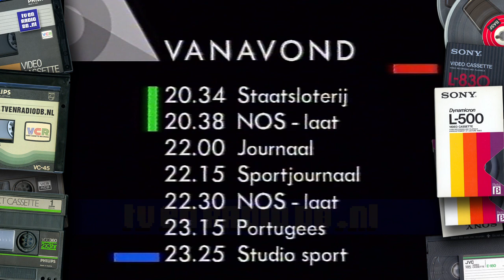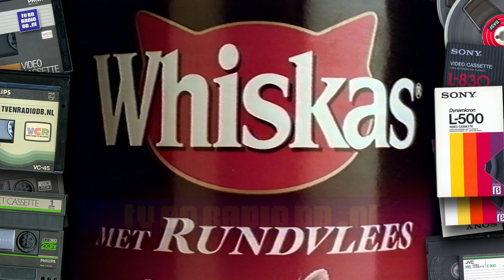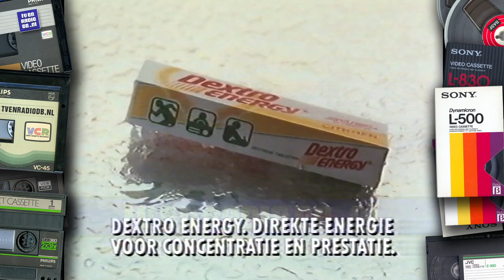TV: STER Blok (19910819, 2030, Nederland 3) | Oude Nederlandse Reclame | Loeki de Leeuw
Compleet STER reclameblok. Uitgezonden op 19 augustus 1991 om 20:30uur op Nederland 3. Inhoud:
- 0:00 - Leader Nederland 3, Sportjournaal inhoud & programma overzicht
- 1:15 - Loeki de Leeuw intro
- 1:19 - Texaco
- 1:59 - M&M's
- 2:20 - Loeki de Leeuw
- 2:24 - Whiskas
- 2:54 - Loeki de Leeuw
- 2:58 - Bounty Ice Cream Snack
- 3:19 - Trouw
- 3:50 - Dextro Energy
- 4:10 - Loeki de Leeuw outro